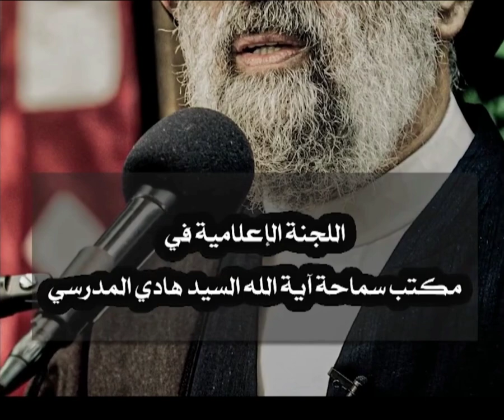مقام الامام الحسين عليه السلام عند الله سبحانه وتعالى.. السيد هادي المدرسي